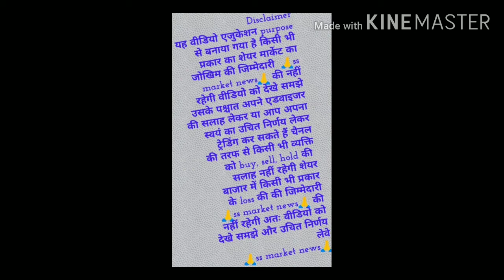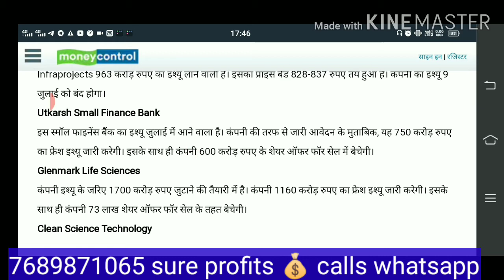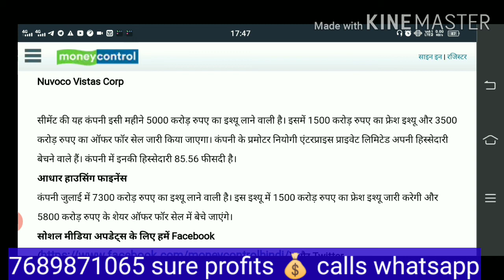12 top best IPO this month ! Share market latest Big news!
12 best IPO this month ! Share market latest Big news!

open account upstox join ss market news Best intraday trading calls free